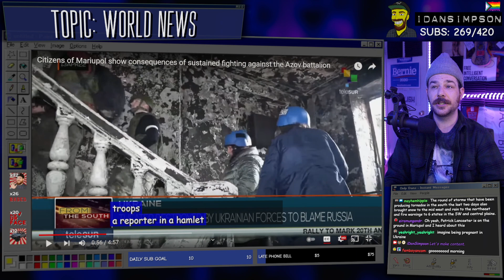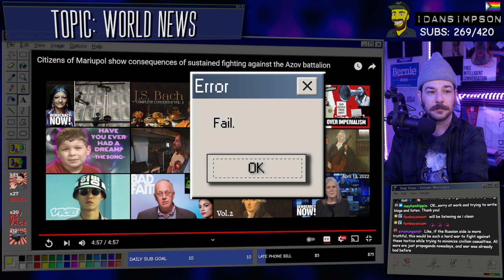Did Azov Nazis Bomb Ukraine Theater? | What Western Media Wont Tell You | iDanSimpson REACTS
VIDEO: Citizens of Mariupol show consequences of sustained fighting against the Azov battalion - TeleSUR English
DESCRIPTION: The destroyed theater of Mariupol and the port of Donbas on the Black Sea, summarizes the tragic history of that city, which is still experiencing fierce fighting. Right there, however, a new story rises on the ruins. The citizens of Mariupol expresses their hope despite the bleak panorama after the continuous bombardment in the battle against the nationalist Azov battalion. teleSUR

Do think this kind of content is important? This content relies on viewers like yourself. Thank you for your support.